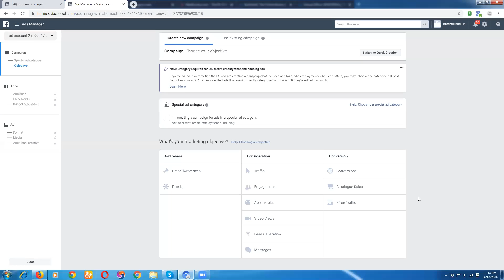CHAPTER 22 Understanding The Facebook Ads Objectives in Hindi Part 2 ?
You are FREE To Check My OTHER Videos on this Channel to learn more CPA Marketing Strategies - I have over 400+ Videos from Basic To Advanced CPA Marketing Strategies on my YouTube Channel

Are you Struggling with CPA Traffic Generation ?

Would you like to Receive Same Type of Practical Training From Me on your Work Station ?

I personally Create Your CPA Campaigns on your Work Station making all the Complex Technical CPA Marketing Stuff super easy for you.

In my Coaching - You Apply CPA Marketing Tactics and Learn By Applying Rather Than Just Watching Training Videos .

Do you want to Learn from me directly via ONE—on-ONE Live Skype Calls like this.

Here is the Good News, if you are serious about Learning True CPA Marketing and Traffic Generation from a True Mentor who cares about his students.

Than Read Below….

- I Provide Live Skype ONE-on-One CPA Coaching where i Teach how to generate traffic for CPA Via Bing Ads and Facebook Ads with using powerful Methods

- I also teach how to generate 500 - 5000 Visitors Every 24 hours with Zero Cost on Paid Ads

Follow the 2 STEPS Below To Get In My Live Skype Coaching Program

STEP 1 - Send Me A Direct FRIEND REQUEST on Facebook Here To Get In My Live Skype Coaching

STEP 2 - SEND me a Direct_MESSAGE on Facebook saying , you want to get into my Skype Coaching program and you found me on Youtube

STEP 3 - Once you complete STEP 2 - I will send you details with instructions on , how you can get in my LIVE Skype ONE-on-One
CPA Coaching Program.

Important Note - There is a Fixed FEES/Price for my One-on-One CPA Skype Coaching and I ONLY ACCEPT SERIOUS AND COMMITTED STUDENTS IN MY LIVE SKYPE COACHING, so please only Contact me if you are Serious About Learning CPA Marketing and are Coachable.